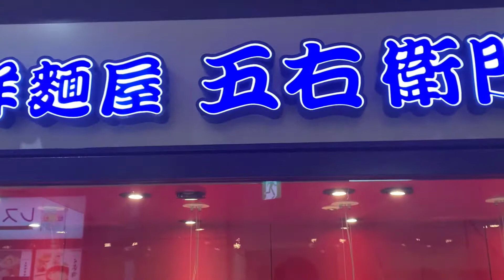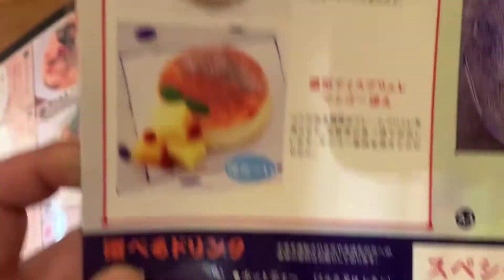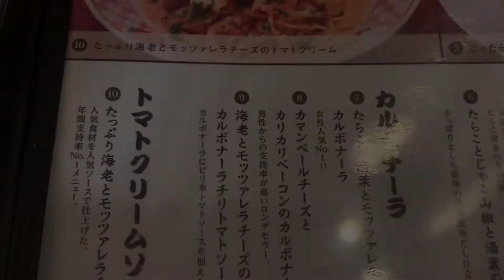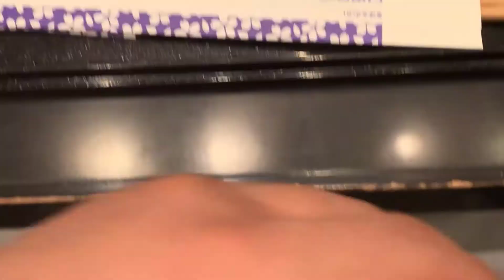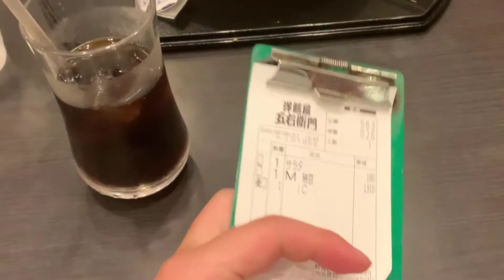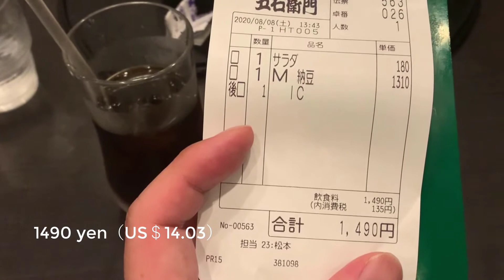Goemon, a restaurant that specializes in a Japanese-style pasta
Is it unusual food?Is it possible to combine natto and pasta?
If you come to this restaurant in japan, you have to eat pasta with chopsticks.

I Introduce the "daily life" of Japan.